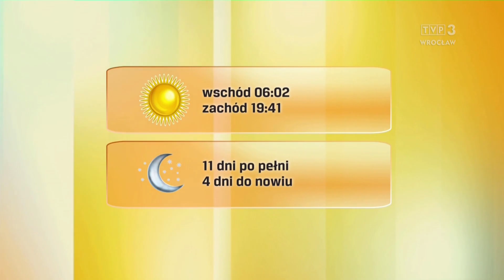Aleksandra Mikołajczyk 29.8.2024